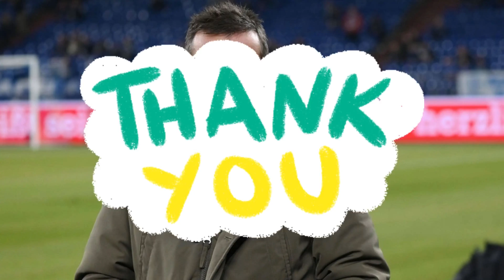Neue Details zum Transfer-Desaster des FC Bayern